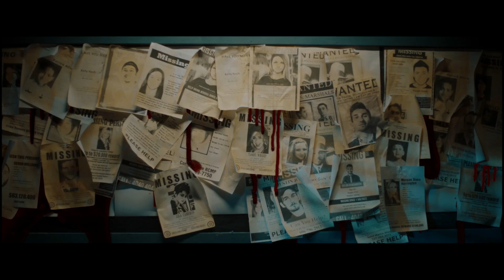Пропавшие в ночи — Русский трейлер (2023)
Дата выхода в (РФ) – 30 ноября 2023, «Парадиз»
Дата выхода (мир) – 31 октября 2023,

Шериф маленького городка — серийный убийца. Его навещает таинственная женщина и начинает разговор, касающийся совершенных им преступлений.

Оригинальное название: Night of the Missing
Режиссер: Сэмюэл Гонсалес мл., Мэттью Херш
Жанр: ужасы